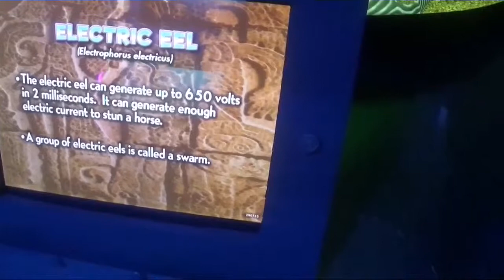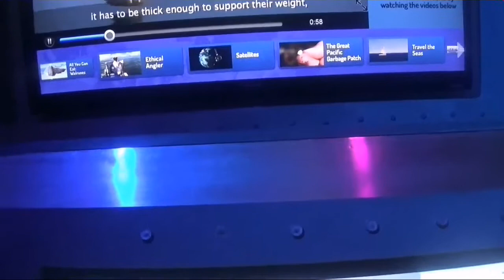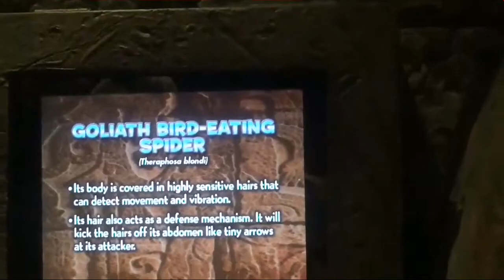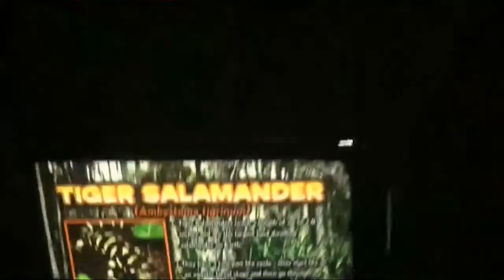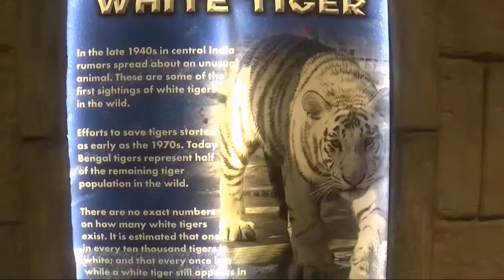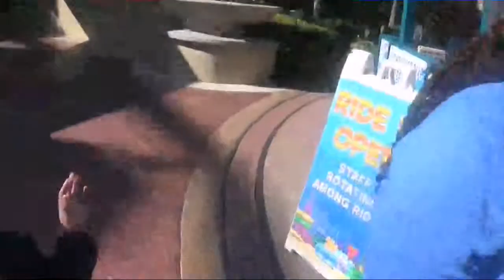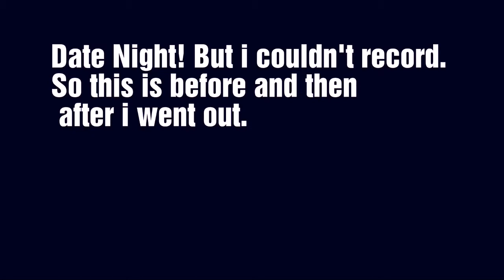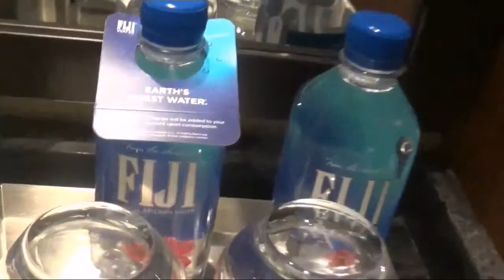No Lions, But Tigers, No bears oh My!|Texas Vlog Day 4 and 5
Hi guys. I combined day 4 and 5 of our Texas trip because  day 5 was so short. We went to the aquarium, swimming, and movie. Enjoy!

Ready❤Set❤Travel❤

Facebook Victoria Mabins-Wilder